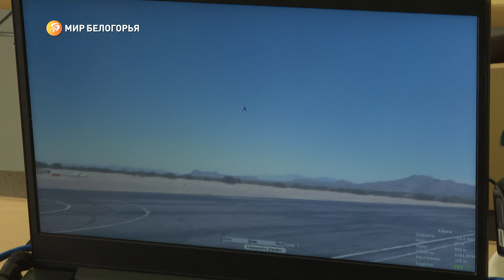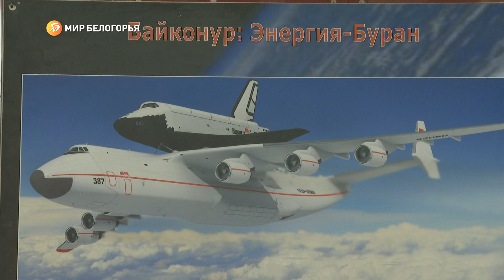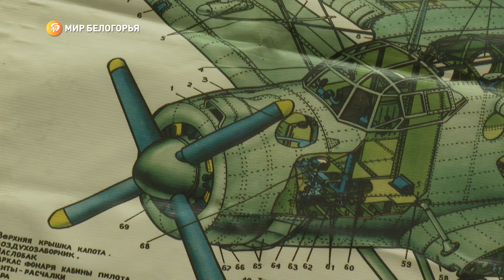Как работает белгородский клуб по авиамоделированию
62 года назад человек впервые совершил полёт в космос. О подвиге Юрия Гагарина знают во всём мире. Вместе с советскими конструкторами и инженерами он проложил дорогу к звёздам. В те времена, наверное, почти все мальчишки и девчонки мечтали стать космонавтами и лётчиками, как их кумир

Тогда же новую волну популярности обрели и кружки по авиамоделированию, где юные ребята подробнее знакомились со сложной наукой покорения неба. Похожий клуб есть и в нашем регионе, правда, занятия в нём не ограничиваются одной лишь сборкой макетов. Он работает ещё с конца 70-х, под руководством ветерана-авиатора. Как сегодня там всё организовано, и что изучают дети – выяснил Кирилл Мусаев